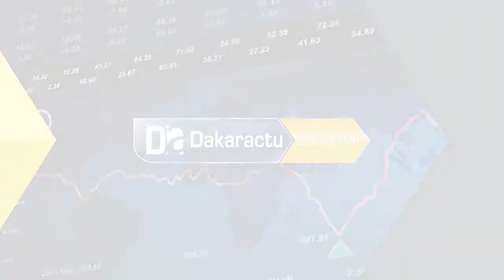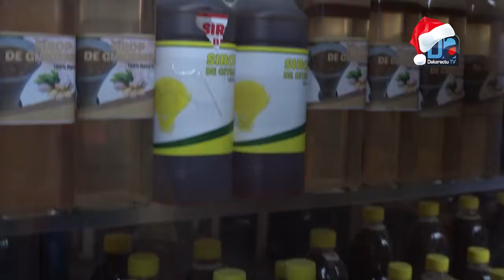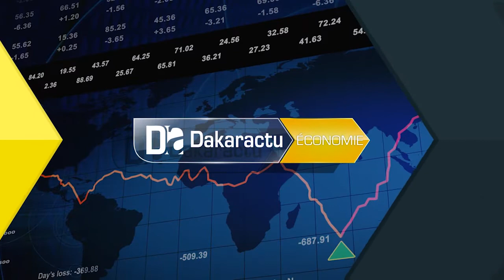PLASEPRI II: TAMBACOUNDA Zahra Iyane Thiam booste les différentes chaînes de valeurs avec un fina